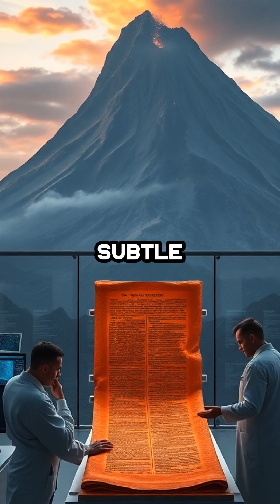AI Decodes 2,000-Year-Old Scroll Hidden by Vesuvius!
SVGALAQBLSKFDU4G